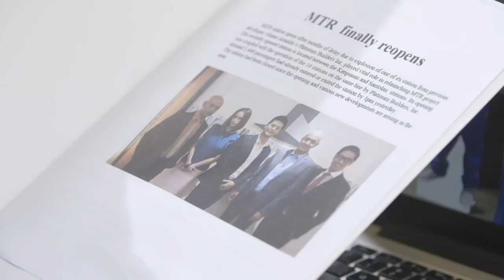Since I Found You June 1, 2018 Teaser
Watch the full episodes of Since I Found You on TFC.TV